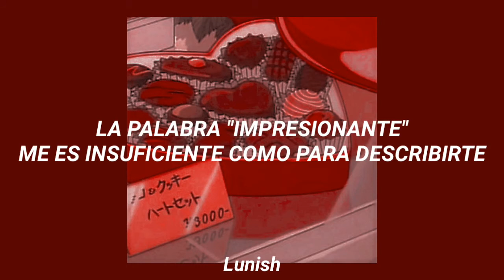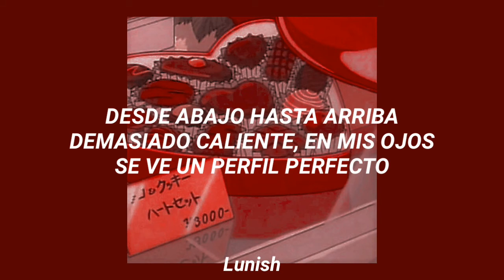F(x) Chocolate Love (sub. español)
para saber que les gusta mi contenido .✧

ღ Si desean alguna canción es importante
que la pidan en los comentarios ღ

Pedido de @니니 🖤

⁂ Es muy importante que me avisen
si tuve algún error ⁂

Canción: Chocolate Love
Artista : F(x)
Fecha de lanzamiento : 2011

☾ Mis redes ☾

ლლლლლლლლლლლლლლლლლლლლლლლლ

ლლლლლლლლლლლლლლლლლლლლლლლლ